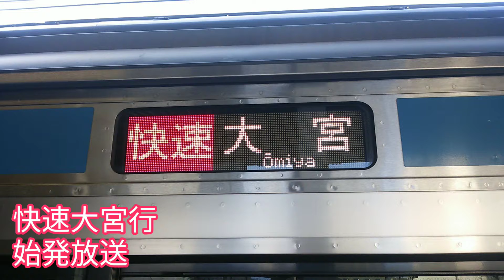始発放送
快速大宮行
E233形1000番台